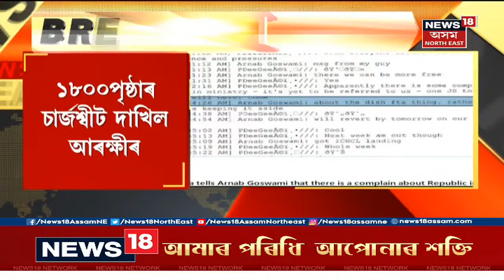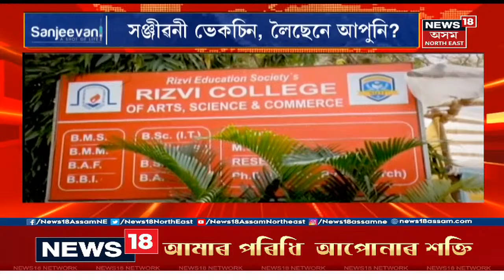Assam News Updates | CITY18: নৈশ বাছত ১২ কোটি টকাৰ ড্ৰাগছ জব্দ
22 June, 2021:  ৰাজ্যত অব্যাহত আছে ড্ৰাগছ বিৰোধী অভিযান । কাৰ্বি আংলং আৰক্ষীৰ বৃহৎ সফলতা।
4:24 ড্ৰাগছ নাপাই ২১ বছৰীয়া এজন যুৱকৰ আত্মহত্যা
 8:46 ৰাজ্যত ক্ৰমান্বয়ে নিম্নগামী হৈছে মহামাৰী ক'ৰোনাৰ সংক্ৰমণ
10:21 মুম্বাই আৰক্ষীয়ে দাখিল কৰা দ্বীতিয় খন চাৰ্জশ্বীটত অৰ্ণৱ গোশ্বামীৰ নাম
12:04 বাক্সাৰ এদল যুৱকৰ প্ৰশংসনীয় পদক্ষেপ